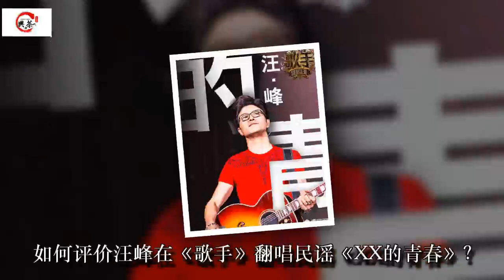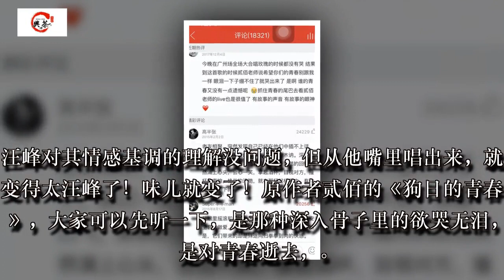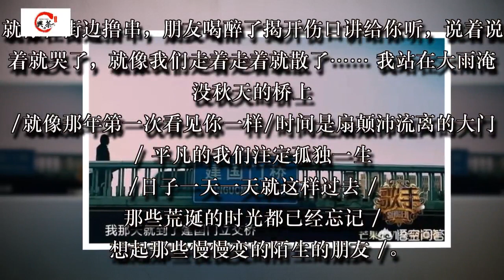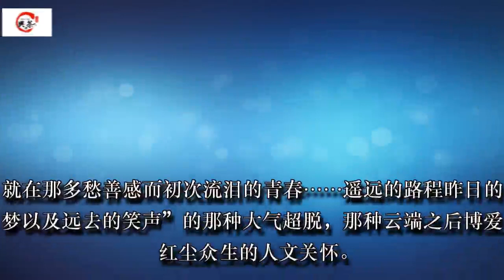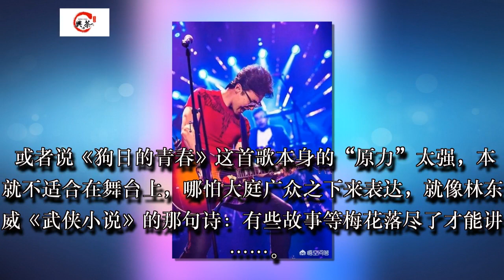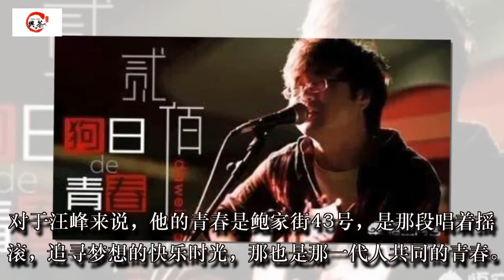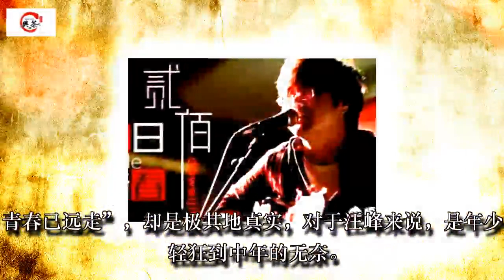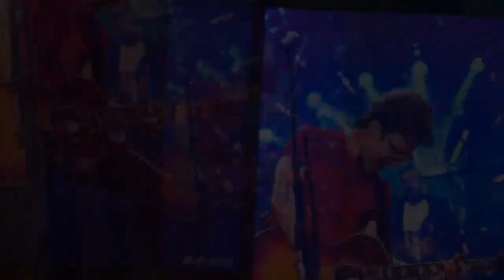如何评价汪峰在《歌手》翻唱民谣《XX的青春》？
可以说是大失所望，让原本喜欢那歌的人很不舒服，但也许并不完全是汪峰的问题。此话怎讲？

汪峰的选歌没得说，很有品味，因为这首《狗日的青春》我早就喜欢了，就像当年春晚王菲还没唱《传奇》时，我就到处安利李健。

比张韶涵好的是，对《狗日的青春》情感的理解，从节目里汪峰的幕后VCR里，能看出他是有情感共鸣和深刻理解的。

那么问题来了，为什么还说汪峰的翻唱是失败的呢？还是在于对原作品的破坏和伤害。

汪峰对其情感基调的理解没问题，但从他嘴里唱出来，就变得太汪峰了！味儿就变了！ 原作者贰佰的《狗日的青春》，大家可以先听一下，是那种深入骨子里的欲哭无泪，是对青春逝去，

过往岁月的缅怀、心酸和悲凉无奈，还有一种特别接地气的孤独感。就像在街边撸串，朋友喝醉了揭开伤口讲给你听，说着说着就哭了，就像我们走着走着就散了……

我站在大雨淹没秋天的桥上 /就像那年第一次看见你一样/时间是扇颠沛流离的大门 / 平凡的我们注定孤独一生 /日子一天一天就这样过去 / 那些荒诞的时光都已经忘记 / 想起那些慢慢变的陌生的朋友 /

一回头 青春都喂了狗 /喝醉的时候我又想起你 /